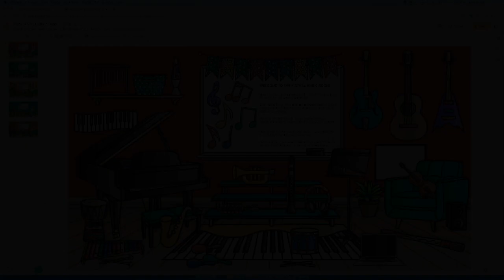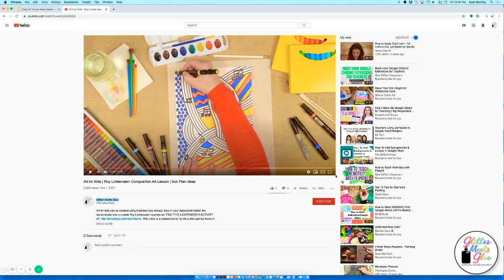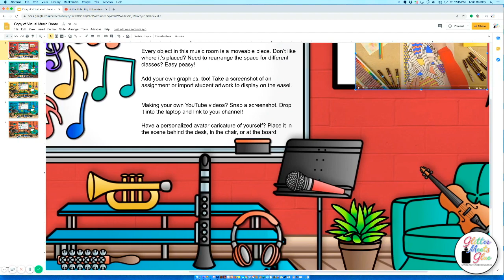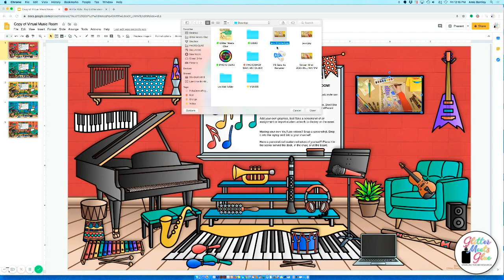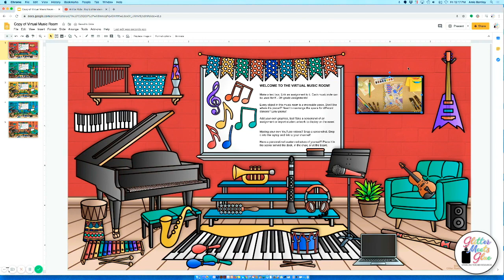Google Slides Replace Image Feature for Virtual Classroom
Are you using a virtual classroom to communicate your distance learning lesson plans? Here's a great way to save a lot of time composing your space: use Google Slides "replace image" feature. Watch me walk you through how to take a screenshot, import it into Slides, and replace it with another similarly sized image easily.